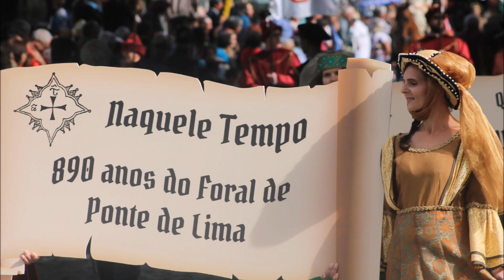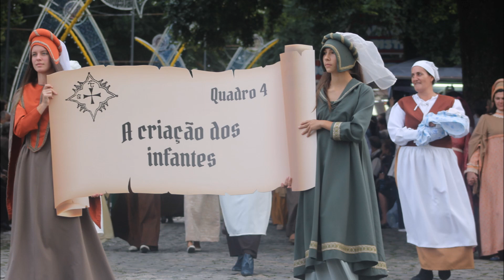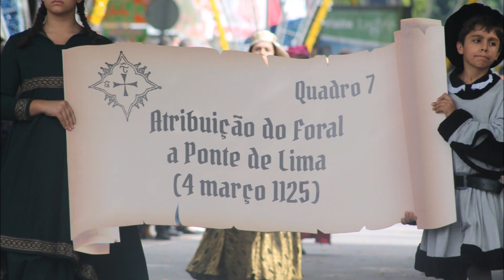CORTEJO HISTÓRICO FEIRAS NOVAS 2015